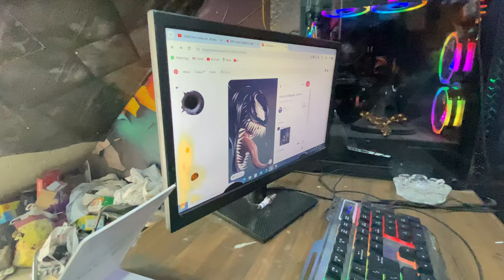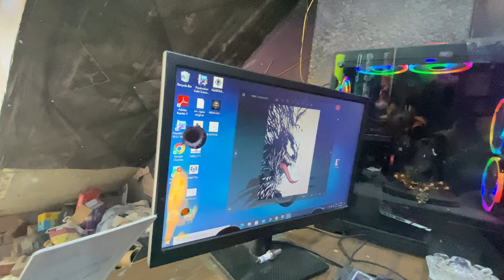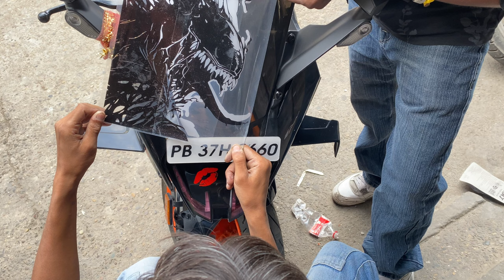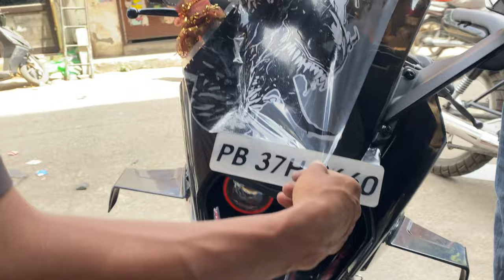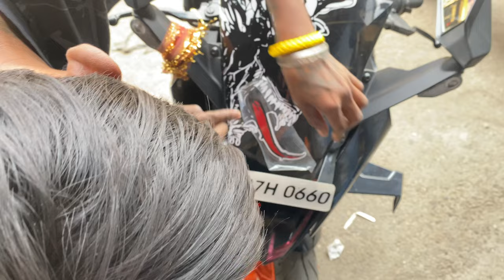KTM visor modified rc200 venom Look☠️